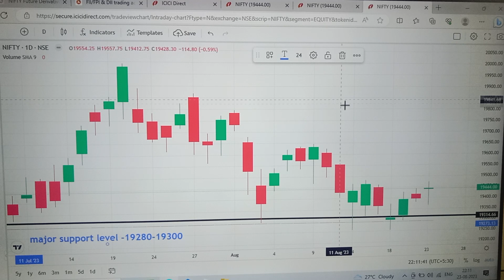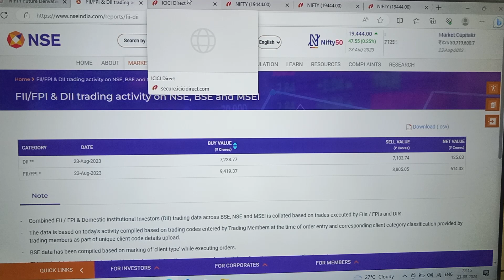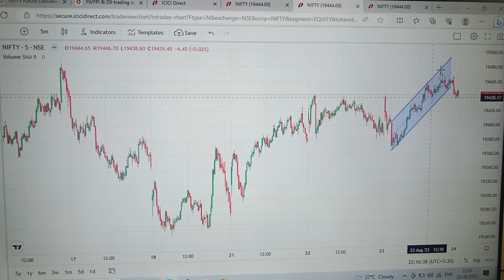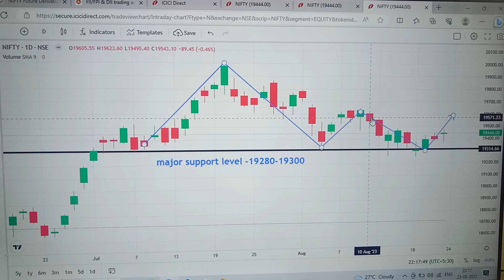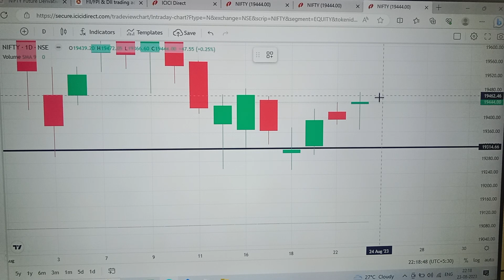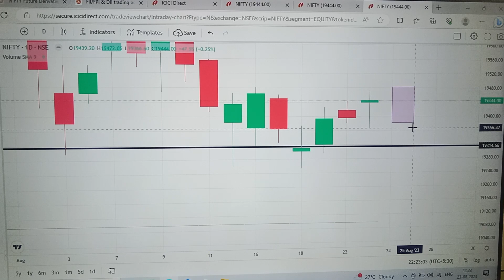NIFTY KI BAAT AAP KE SAATH-23. 08.23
Nifty Technical Analysis with FII/DII data/Volume/OI and Support/Resistance@investsmartlywithus
Nifty tomorrow levels@investsmartlywithus
nifty next levels@investsmartlywithus
Nifty next@investsmartlywithus